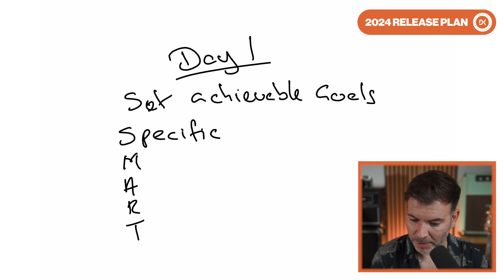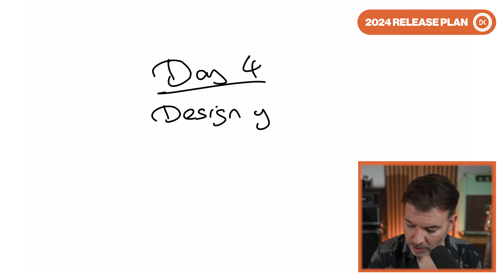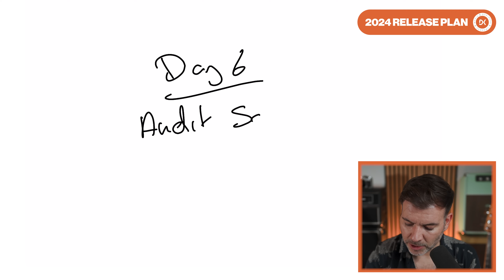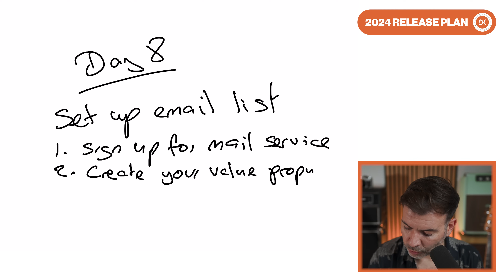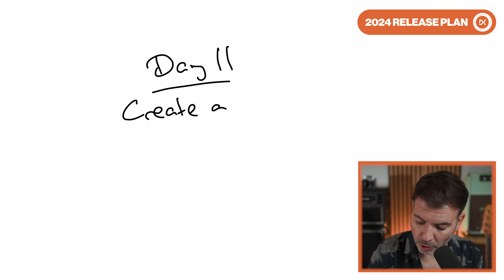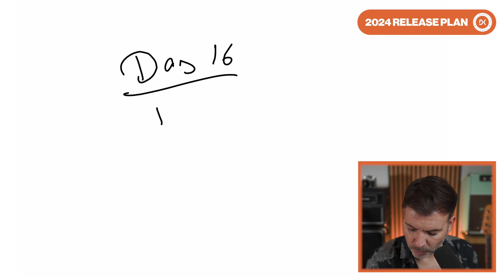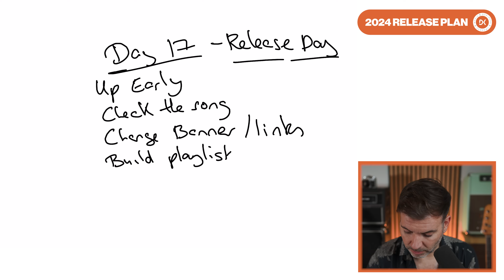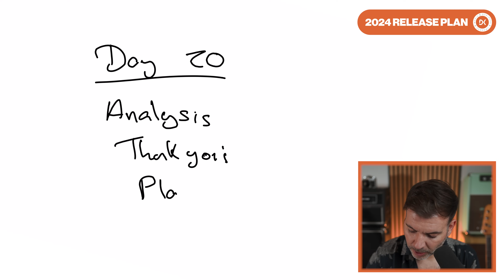How To Release A Single In 2024 (The 20 Day Plan)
Welcome to How To Release A Single In 2024 (The 20 Day Plan)

Musicians! Do you have an upcoming release?

Each year I make a video detailing the ultimate plan for you to follow to release your music successfully. This is the most up to date, in depth strategy you'll find anywhere. It includes all of the following and much more:

✅ How to get your track on Spotify
✅ How to promote on socials
✅ How to build a fanbase

00:00 - Intro
01:06 - Is This For You?
02:06 - What's Changed?
03:40 - Using Content
06:59 - Tips For Creating Content
09:22 - Before Starting
18:55 - The Plan
19:24 - Day 1 - Setting Goals
23:24 - Day 2 - Budgets
27:30 - Day 3 - Design Your Avatar
29:57 - Day 4 - Design Your Image
33:21 - Day 5 - Content Creation
36:18 - Day 6 - Audit
40:02 - Day 7 - Pitch to Playlists
44:11 - Day 8 - Email List
50:16 - Day 9 - Pre-Saves
53:42 - Day 10 - Creating Assets
54:53 - Day 11 - Merch
58:35 - Day 12 - Content Creation
1:00:05 - Day 13 - Pitch to Radio
1:03:12 - Day 14 - Pitch to Press
1:04:58 - Day 15 - Ads
1:08:05 - Day 16 - Prepare for Release
1:11:14 - Day 17 - Release Day
1:19:30 - Day 18 - Post Release
1:22:06 - Day 19 - Content Creation
1:22:47 - Day 20 - Analysis
1:25:28 - Summary